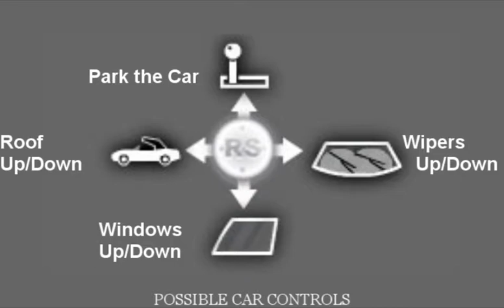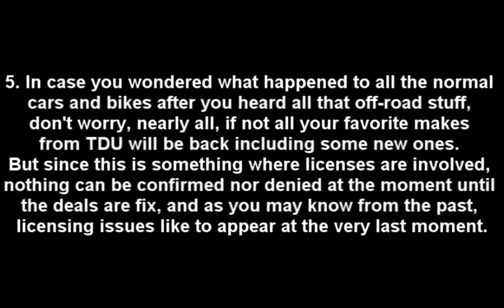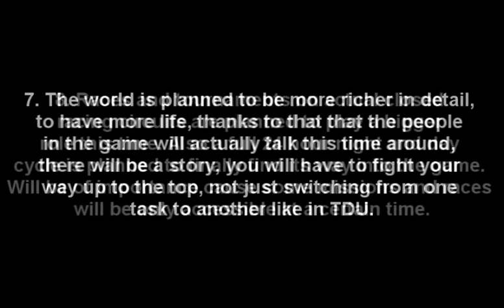Test Drive Unlimited 2 Preview - Part 2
WARNING! TDU2 is NOT MINE! I don't have nothing to do with Atari, Eden Games and/or TDU-Central.